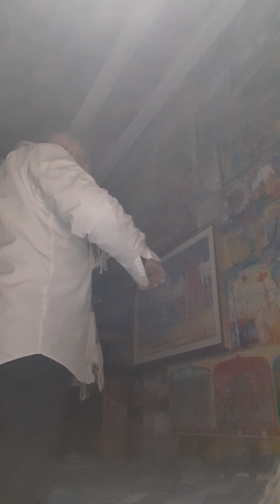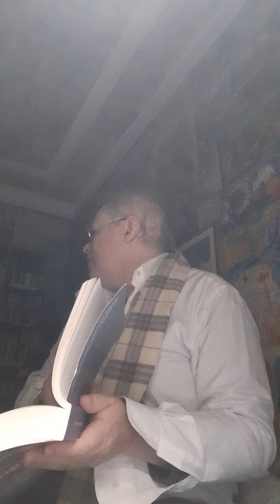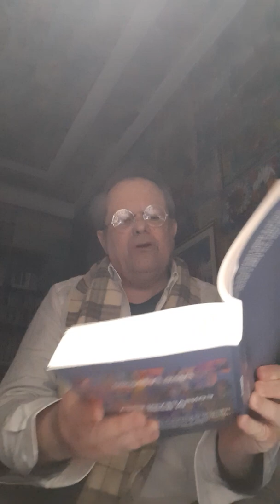Vero acid suite by my Heart in Ucraina